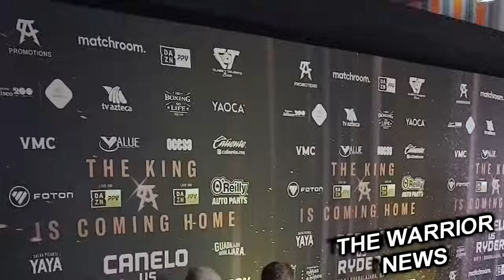УСИК–МУСОР! Ужасный Бой Канело, ЛОМА Изобьет Камбососа, ПАКЬЯО-ТЕЙЛОР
Американский тренер Андре Розье отреагировал на слух относительно поединка между Саулем Альваресом и Хайме Мунгией.
Я думаю, что это ужасный бой. Для «Канело» это легкая прогулка. Мунгия только что поднялся в 168 фунтов. Это будет всего лишь его второй бой в этой весовой категории. К тому же в защите Хайме полно дыр. Так что для «Канело» это будет праздничный банкет. В этом нет сомнений», - сказал тренер.
Бывший чемпион Джеймс Тони жестко высказался в адрес Александра Усика
Черт, Тайсону Фьюри должно быть стыдно за свое выступление в бою с Фрэнсисом Нганну. Он ведь лучший тяжеловес мира в данный момент. Потом идут Деонтей Уайлдер и Энтони Джошуа. Если честно, не знаю, кто там есть еще. А Усик — это самый настоящий мусор. Он просто оказался в нужное время и в нужном месте. В мою эпоху его бы уничтожил любой болван. Честно говоря, любого современного боксера уничтожили бы в мое время
Глава Top Rank Боб Арум сообщил, что собирается организовать для Джоша Тейлора большой бой.
Мы собираемся провести бой к апрелю следующего года. Мы еще точно не знаем, с кем мы сведем Тейлора, но он скоро вернется. Он потрясающий боец и вернется в течение первых четырех месяцев 2024 года. Парень, которого я хотел бы поставить с Тейлором - это Мэнни Пакьяо. Это был бы хороший бой в промежуточном весе или в 147 фунтах. Мне кажется, что Пакьяо заинтересует этот поединок», - сказал Арум.
Реджис Прогрейс высказался о возможном бое между Джорджем Камбососом и Василием Ломаченко
Думаю, что Ломаченко побьет его. Думаю, что по стилистике он способен избить его легко. Камбосос – хороший боец, но Лома сейчас… Я все еще отдаю ему победу. Люди говорят о возрасте и подобном, но Лома хорошо выглядел против Дэвина Хэйни».